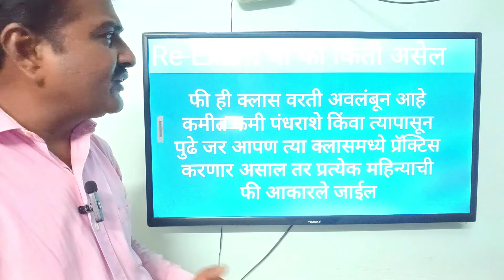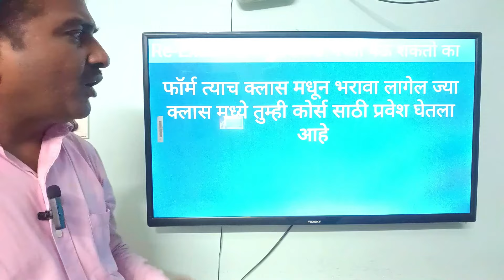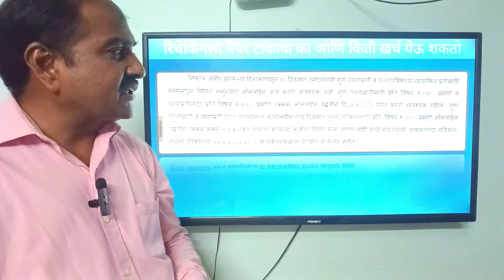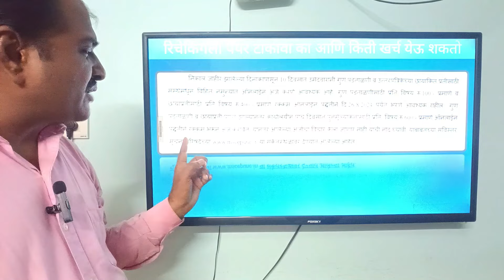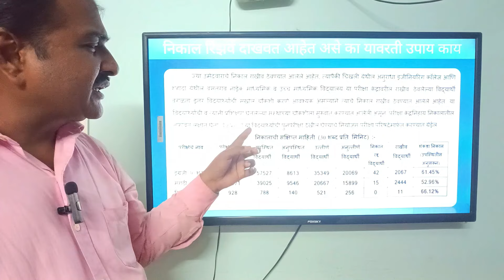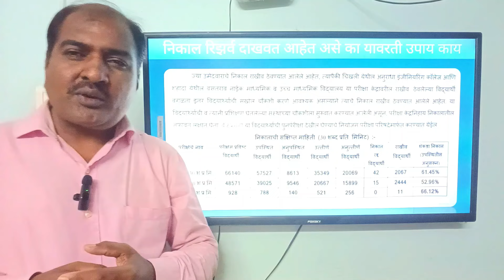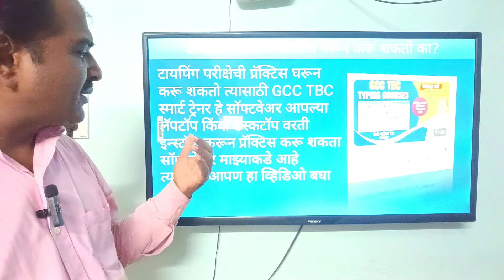GCC TBC परीक्षा मध्ये नापास झाला आहात का ? | रिझल्ट राखीव आहे का ?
नमस्ते 🙏
Vilas chatur  यूट्यूब चैनल में आपका स्वागत है। इस चैनल पर कंप्यूटर से संबंधित वीडियो देखे जा सकते हैं।

🔍 Your search